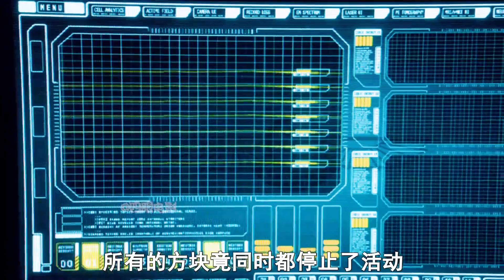無數神秘方塊突然降臨地球，人們紛紛撿回家中，結果卻釀成大禍！